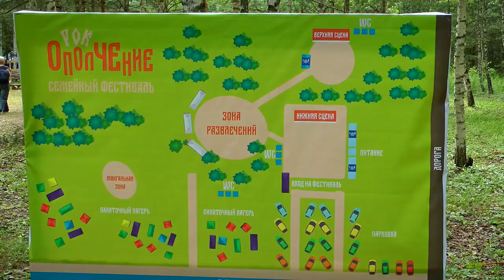В Тверской области прошел семейный фестиваль РокОполчение